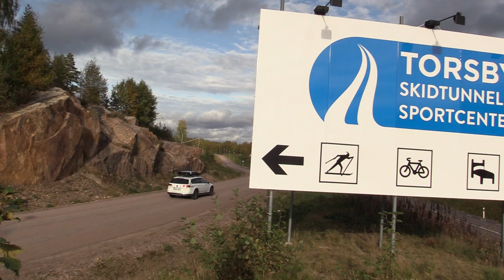Viktor Thorn sponsorfilm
Film gjord av T-W Media.